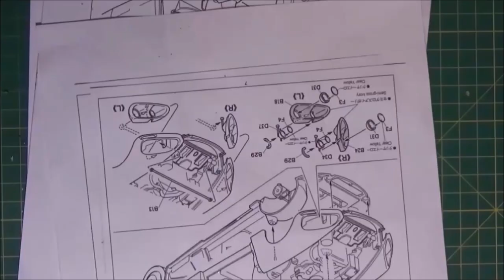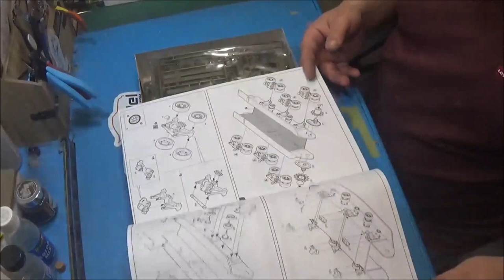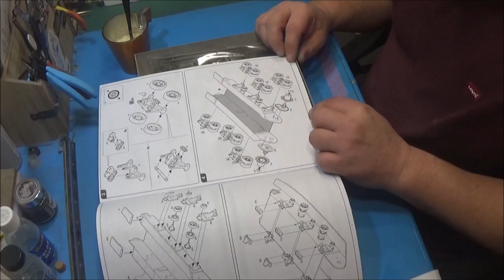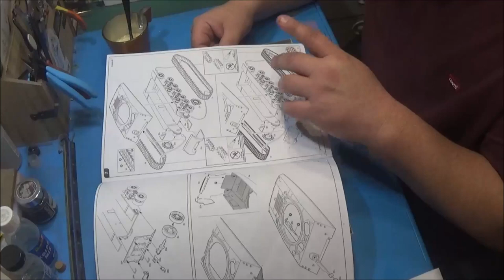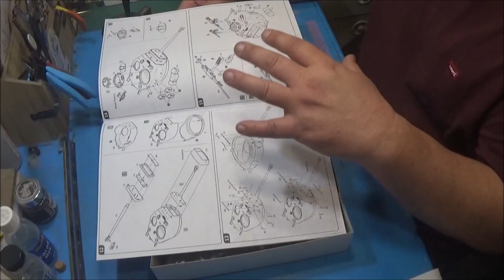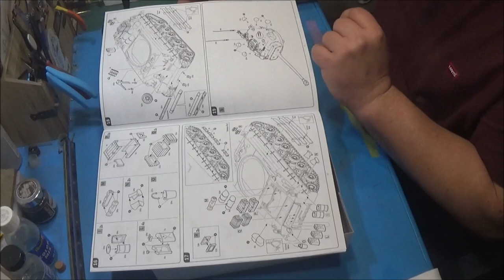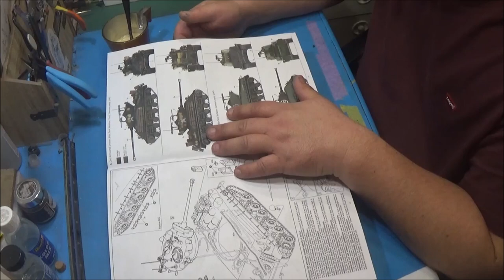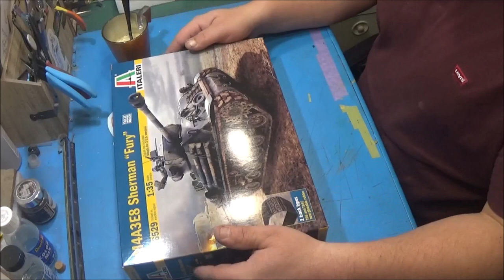petite ouverture de boîte